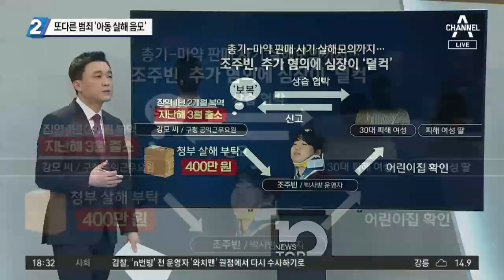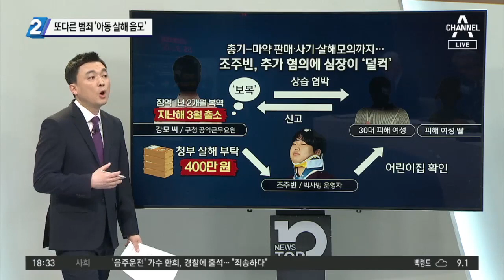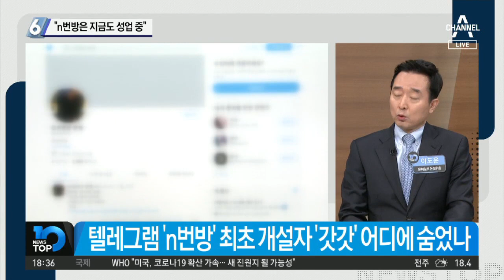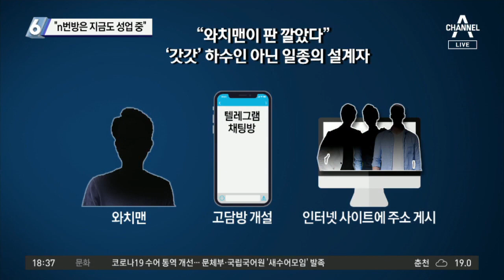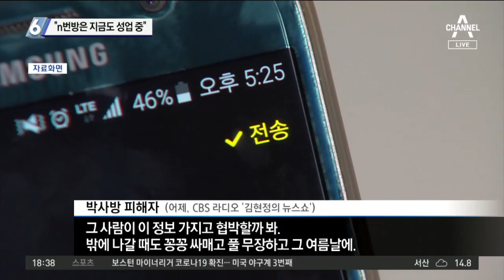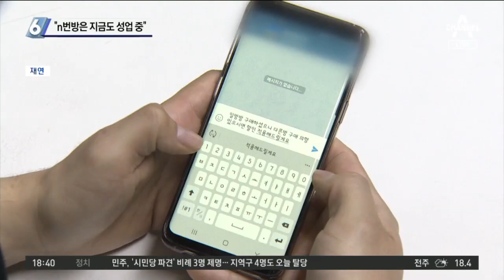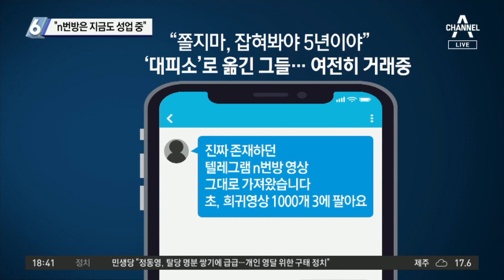또다른 범죄 ‘아동 살해 음모’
■ 방송 : 채널A NEWS TOP10 (17:50~19:30)
■ 방송일 : 2020년 3월 25일 (수요일)
■ 진행 : 김종석 앵커
■ 출연 : 김태현 변호사, 이도운 문화일보 논설위원, 하종대 보도본부 뉴스연구팀장, 오윤성 순천향대 경찰행정학과 교수

[김종석 앵커]
조주빈은 다른 혐의로도 수사를 받고 있습니다. 어린이집에 다니는 아이를 살해하는 것을 다른 사람과 모의했다는 혐의입니다. 아동 청부 살해 의혹인데, 조주빈 일당이 30대 여성에게 복수하기 위해 딸 살해를 음모했다는 겁니까?

[오윤성 순천향대 경찰행정학과 교수]
공익근무요원으로 근무하던 강 모 씨가 개인신상정보를 뽑아내 그 지역에 살고 있는 30대 여성에게 지속적인 협박과 언어폭행을 해서 결국 상습 협박 혐의로 징역 1년 2월을 선고받고 지난해 3월 출소했다고 합니다. 강 씨는 그 여성이 자신을 고소했기 때문에 복수심을 갖고 조주빈에게 아이를 살해해달라는 의뢰를 했다고 합니다. 실행이 되지는 않았습니다.

[김종석]
400만원이 오갔고 실제로 어린이집을 확인했고 주소까지 찾았다는데 이정도면 살인공모혐의가 적용되나요?

이것이 사실이라고 하면 살인예비음모니 처벌할 가능성은 충분합니다.

[김종석]
성착취 동영상 제작, 유포 혐의 말고도 청부살인 의혹까지 받고 있는 조주빈입니다. 도대체 어느 변호사가 선임될지도 관심이었는데, 오늘 오후에 디지털 포랜식 전문가가 변호사로 선임됐다가 곧바로 사임했다는 소식을 접했습니다.

[김태현]
텔레그램의 본사를 통해 증거를 확보할 수 없기 때문에, 조주빈의 휴대전화, PC에 남은 텔레그램 대화방이 (이번 사건의) 증거자료가 되는 것이거든요. 조주빈이 (증거를) 지웠다고 하면 그것을 복원하는 과정과 입수하는 과정에서 디지털 포랜식 증거의 존재 여부가 쟁점이 될 것입니다. 그러니 그걸 잘 아는 변호사를 선임했었던 것 같습니다.